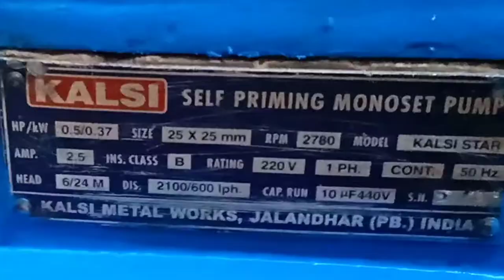Restoration Old Rusty Electric Waterpump || Tullu Pump Motor Repairing Colour Paint (2020-21)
🤗Hello Friends🤗
       👑 CHAMAN TECHNICAL👑
 ✨ Old Tullu Pump Motor Repairing colour paint 🎨...

(Follow on)
My Gear:.
1.Oppo A1k Mobile (32GB)
2. Tropod 👉3110 portable
3.  Slife stick .